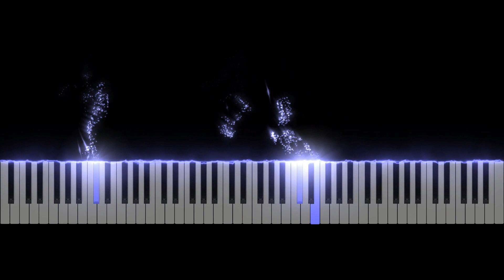NES - Mega Man 2 - Dr Wily Stage 1 - Piano Tutorial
Learn how to play Dr Wily Stage 1 from Mega Man 2 (NES) originally composed by Takashi Tateishi.

This piano arrangement of Dr Wily Stage 1 was arranged by Learn to Play VGM